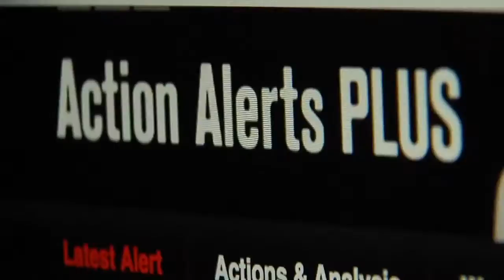Fast Food Chain McDonald's Holds Its Investor Meeting Tuesday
TheStreet's Jim Cramer is keeping an eye on McDonald's (MCD) on Tuesday when the company holds its November investor meeting. Focus will be on chief executive Steve Easterbrook who was appointed less than a year ago as this will be his first strategic update. Cramer says, 'I think Easterbrook is the real deal...I think he's going to lay out a multi-year strategy. I think that the stock is the BUY both ahead and also after the meeting.' Cramer goes on to say, 'I think Easterbrook is for real and his plan to make it so that it's a simplified menu and they make fewer mistakes, which has really hurt the throughput, makes me feel like McDonald's could easily trade to $125 within the next year.' The fast food chain recently posted better-than-expected quarterly results. Shares of McDonald's are up more than 20 percent year-to-date.